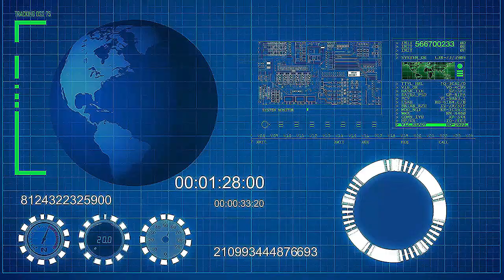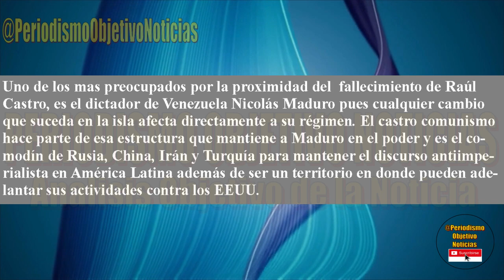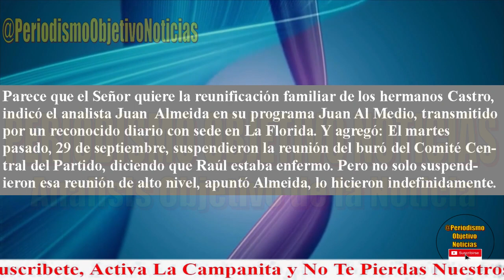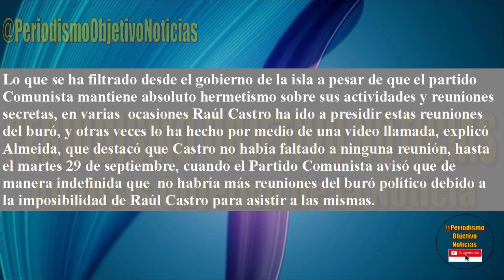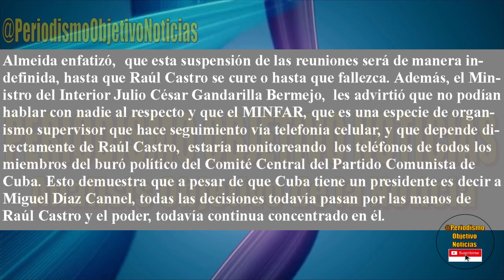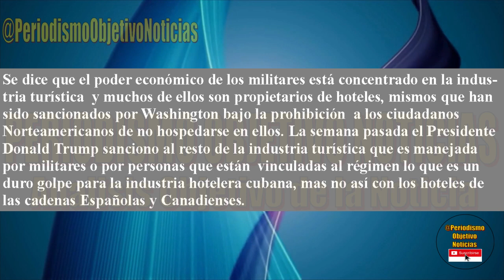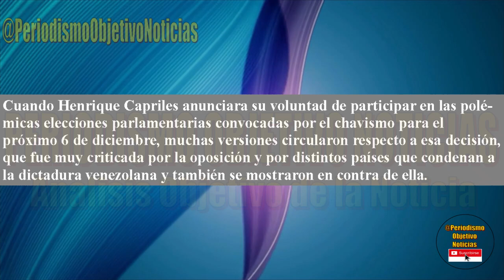ALERTA ! MALAS NOTICIAS DESDE CUBA - MADURO NO SE LO ESPERABA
El dictador de Venezuela Nicolas Maduro recibio una noticia del castro comunismo cubano que pone a tambalear al regimen. La noticia involucra a Raul Castro